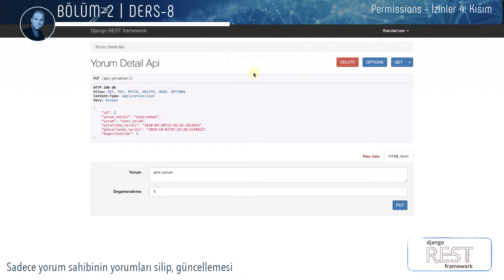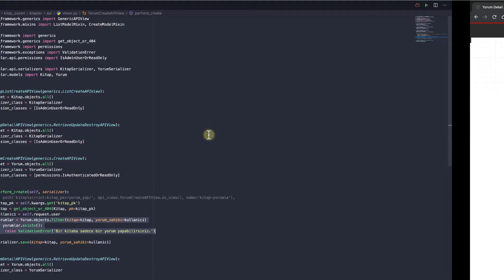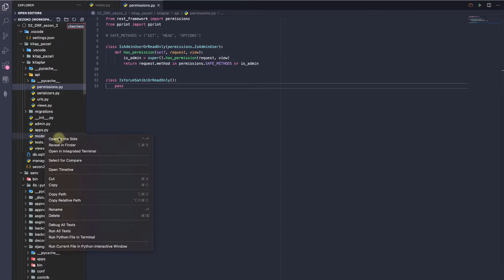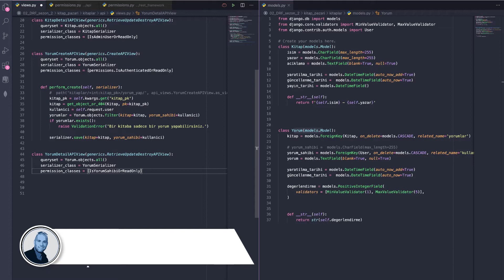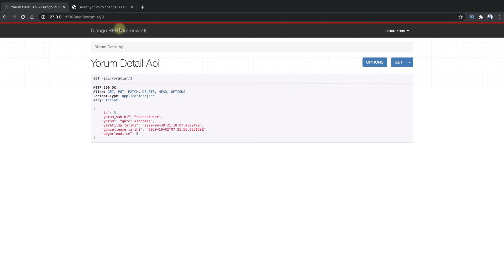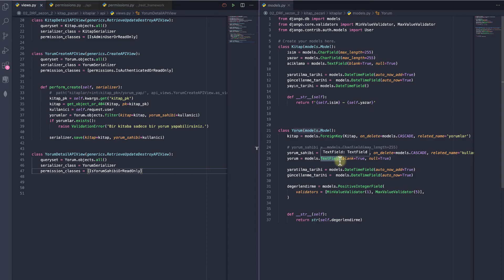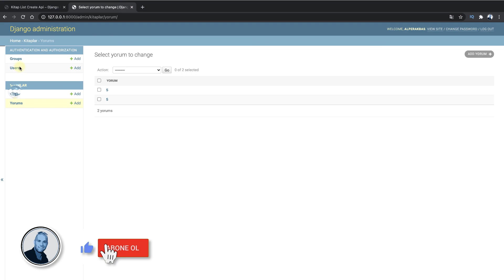Django Restframework Bölüm-2 Ders-8 Permissions İzinler 4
Yorum yapan kullanıcıların sadece kendi yorumlarını silip, güncelleyebilmesi için yeni bir permission class yaratıyoruz. Ancak, bu sefer, nesneye de temas etmemiz gerektiği için basepermission sınıf ve has_object_permission metodunu kullanıyoruz.